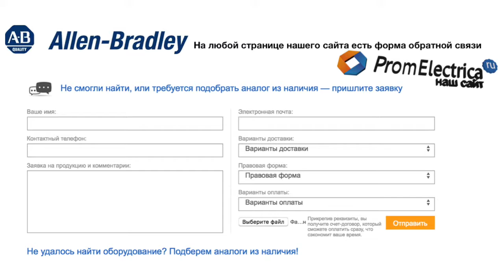100-C37K01 контактор 3 пол. + 1NC, 37А 24VAC (50Hz) Allen-Bradley, 100-C37K01M - уп. 20 шт.